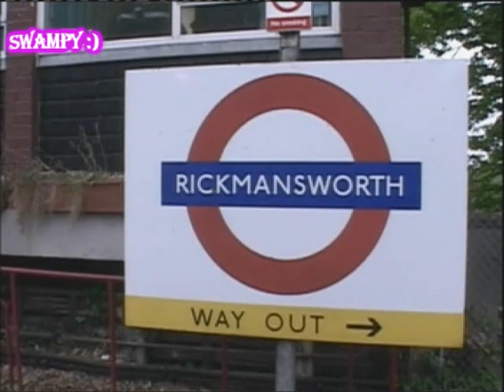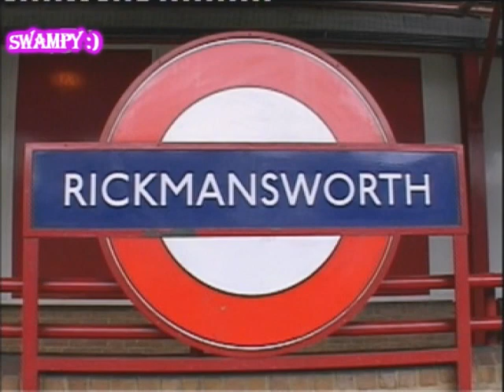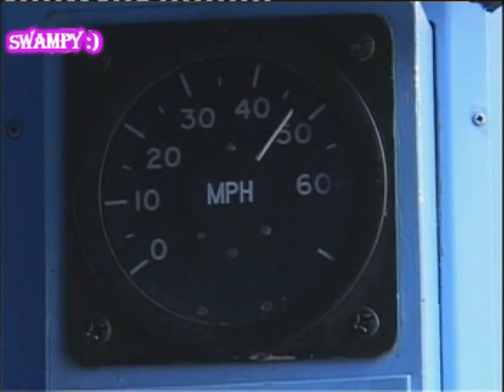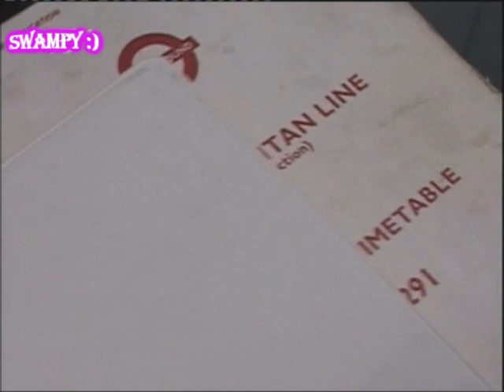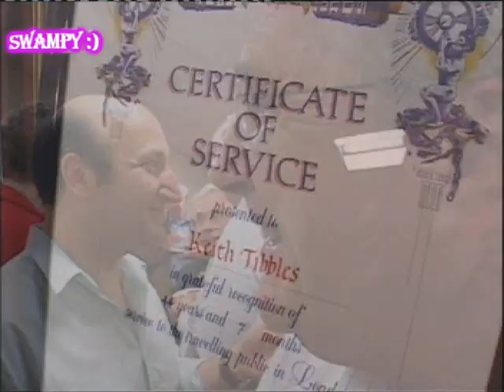Kieth Tibbles last day on the Metropolitan Line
Kieth Tibbles last day on the Metropolitan Line after 44+ years